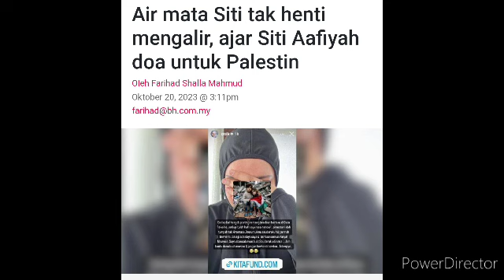Rupanya ini berlaku terhadap Tokti! sampai pengikutnya pun ikut menangis! Ya Allah😭